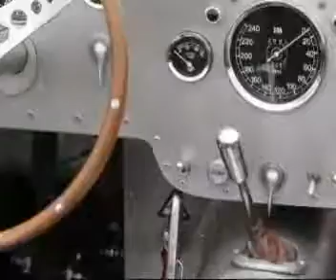Driving the Huet Brothers HB Special in the mountains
In board and outboard impression of what it is like to drive the classic roadster HB Special.